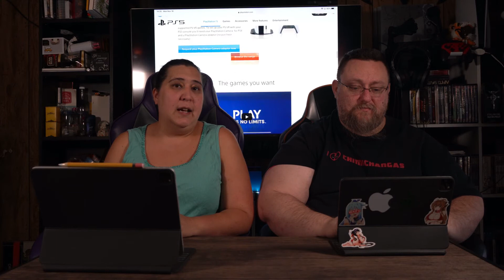Unstable Culture Nov 17 Tuesday Check In PS5 and Our Mental State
Unstable Culture Tuesday Check-In Video is about safety, mixed feelings, looking forward to stuff. Each week, we update you on how we are doing and what we do to help us cope every week. Here is where we talk about our conditions like Janice's DID (Dissociative Identity Disorder) and James Schizophrenia and how our mental conditions affect us each week. We talk about how gaming, anime, and travel helps us cope with our mental health. If you want more information about us, here are places you can check out.

Sony A6600 Camera
Rodes Video Mic Pro
Rode DeadCat VMP+ Artificial Fur Wind Shield for The VideoMic Pro+
GMV Lighting